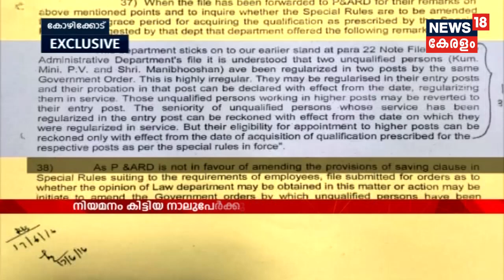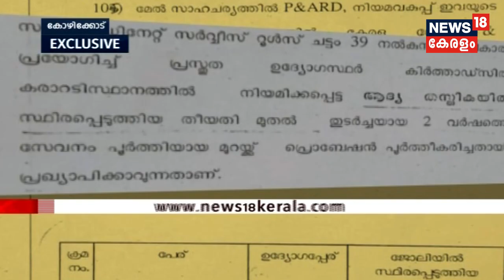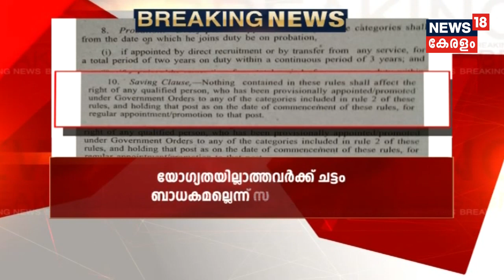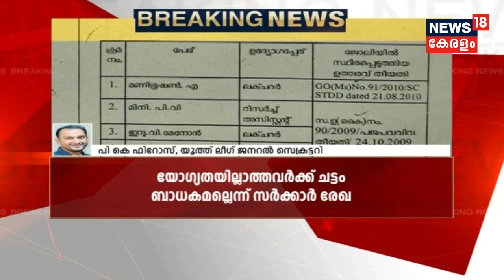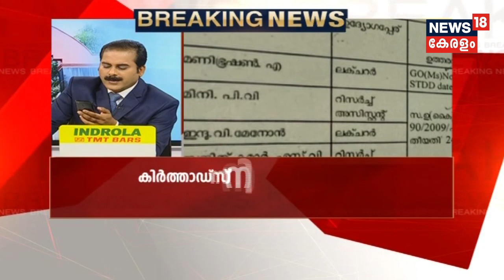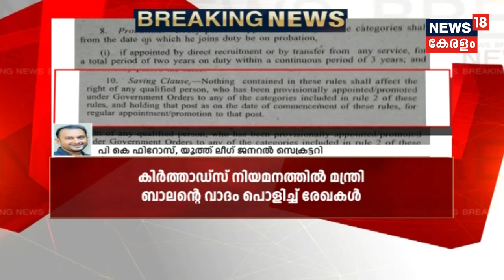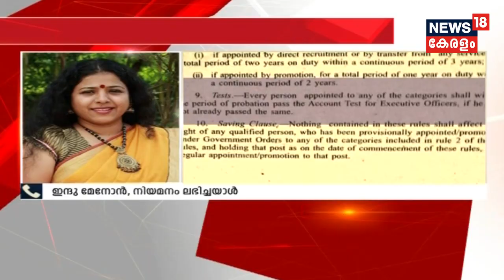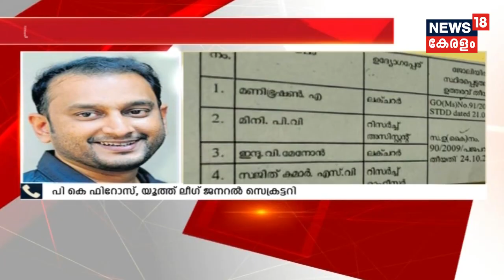KIRTADS Appointments Row: പ്രത്യേക ചട്ടം ഉപയോഗിച്ച് സ്ഥിരം നിയമനം നൽകാമെന്ന AK ബാലന്റെ വാദം തെറ്റ്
Another nepotism row against the government, the additional private secretary of Minister AK Balan has been appointed at Kerala Institute for Research Training and Development Studies of Scheduled Castes and Scheduled Tribes (KIRTADS) by violating the norms.